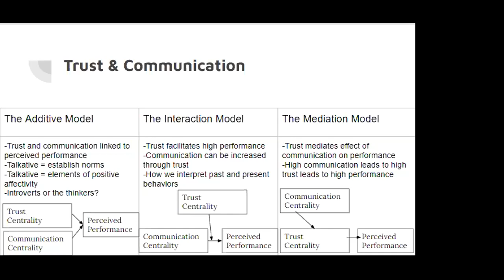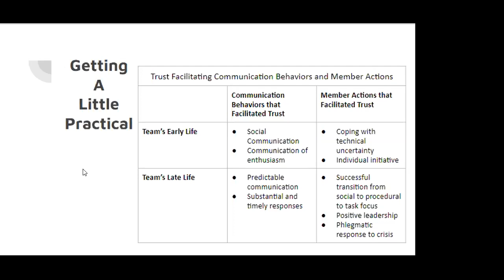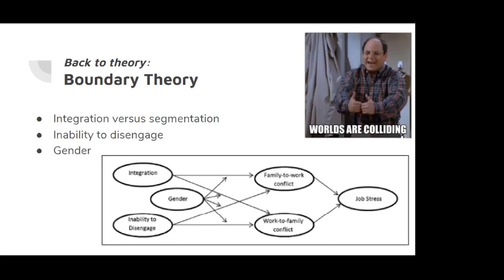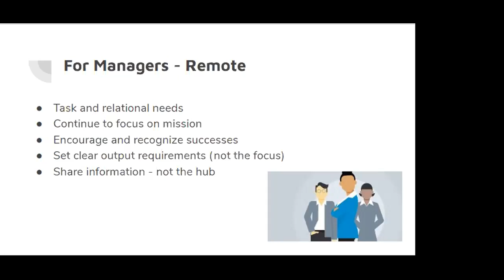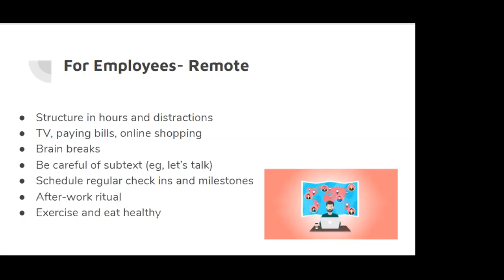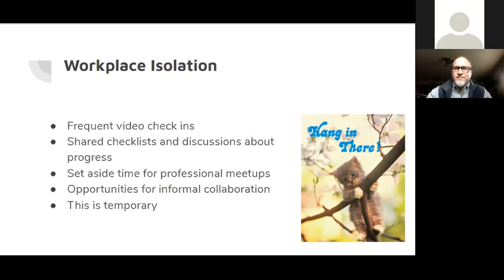How to Work Remotely with Jonathan Scrimenti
Jonathan Scrimenti serves as the Assistant Director of Career Management at the Atkinson School of Management. Jonathan talks about something that many of us have been experiencing for the first time: working remotely and perhaps managing others who are doing the same. In this session Jonathan shares some current research and models of how trust and communication intersect for remote employees. Later he also shares some helpful tips for making the most of working from home.